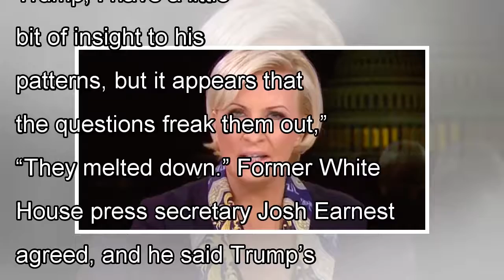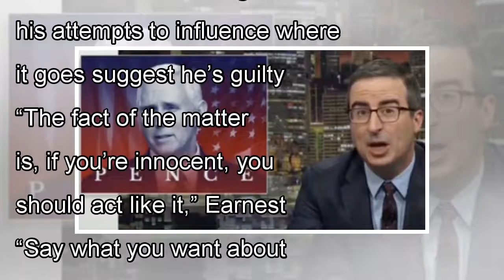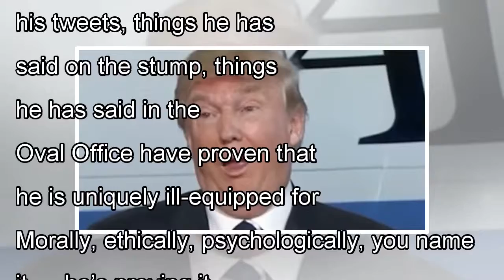‘They melted down’: MSNBC’s Mika says Trump and his lawyers ‘freaked out’ after seeing Mueller’s qu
‘They melted down’: MSNBC’s Mika says Trump and his lawyers ‘freaked out’ after seeing Mueller’s questions
MSNBC’s Mika Brzezinski said President Donald Trump and his legal team panicked over the weekend after special counsel Robert Mueller previewed some of the questions he’ll ask in a face-to-face interv...